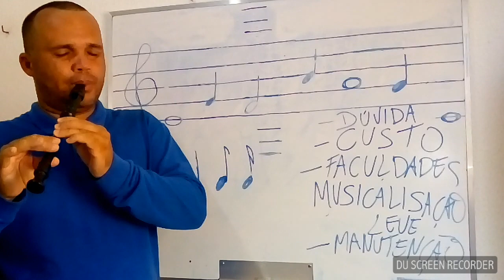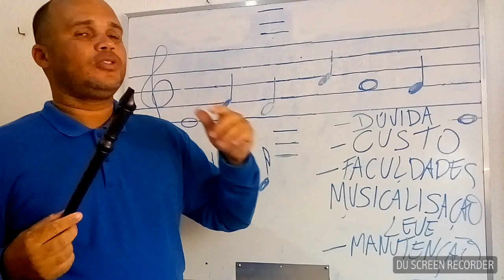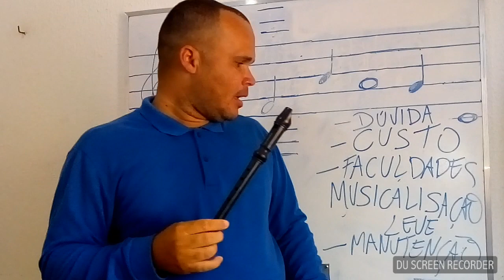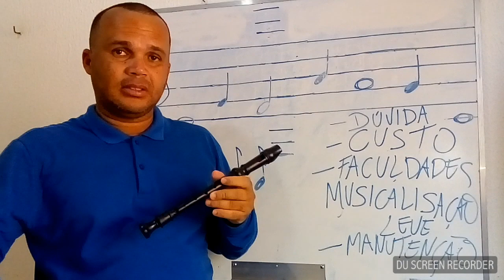Review Demo Flauta Doce Gospel Vale a Pena Aprender Musicalização com Flauta Doce Afinar o Ouvido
Flauta Doce Gospel Vale a Pena Aprender Musicalização com Flauta Doce serve Afinar o Ouvido